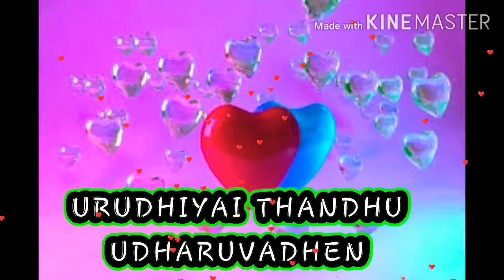Uyir Vida Chonnaal Uyir Vidugindren ( Anbe Aaruyire ) - whatsapp status -PART 5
Tamil Whats app status
S.J.Surya And Nila
A AA movie
Love failure whats app status
Love whats app status
Tamil song
Tamil love song
Couple song
True love

Top ten oils for hair growth
Danruff hair
Dry Hair
Damaged hair
Straightening hair

Frizzy free hair
Curly hair
Home remedies
Beauty Tips

How to create cartoon videos for youtube channel
Cartoon Videos to YouTube channel

Easy Poondu kuzhambu
Tasty Poondu Kuzhambu
Appala Kuzhambu
Made in kitchen
Make in kitchen
Home made cake
Easy recipe
Easy cake recipe
Make easy
Easy make
Made easy
Make with chris
chutney
easy recipe
Do It Yourself
TASTY Kuzhambu
Yummy recipe
Mango cake
chocolate cake
Gravy
Lemon rasam
Tomato rasam

Paper Fish
Make a puppet out of paper
Paper Puppet
Easy craft Ideas
Paper craft
Paper dog
Colourful Flower drawing
Colorful flower drawing
For kids